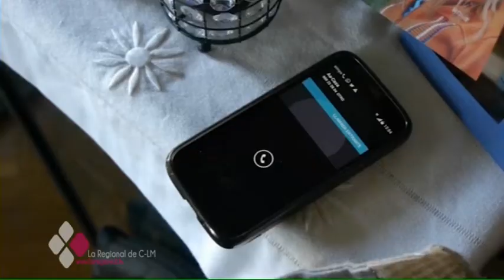ESTAS SON LAS APLICACIONES QUE MÁS CONSUMEN DATOS DEL MÓVIL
La consulta la solemos realizar a través del móvil, pero en muchas ocasiones no nos paramos a pensar en el gasto de megas que supone actualizar o consultarlas. Facebook, es la aplicación  que más gasta.  Por el contrario, las de mensajería como Whatsapp o Telegram,  son las que menos consumen.